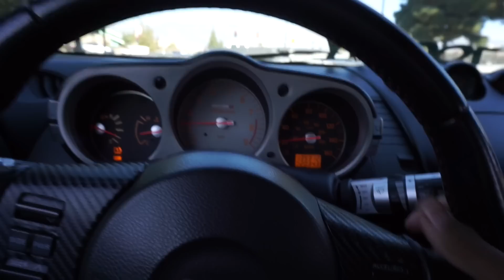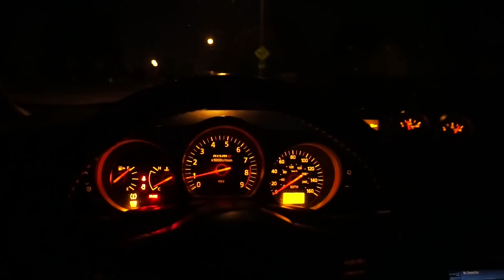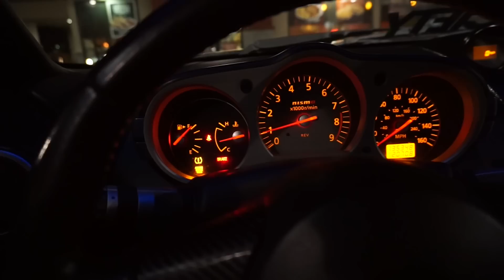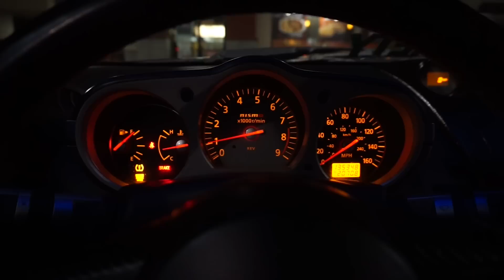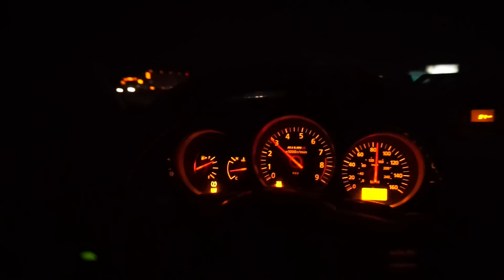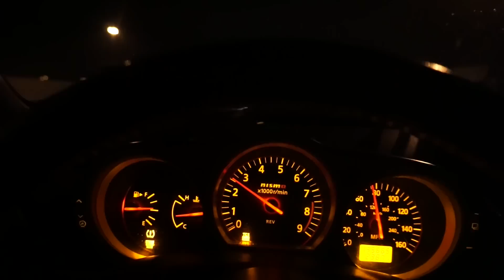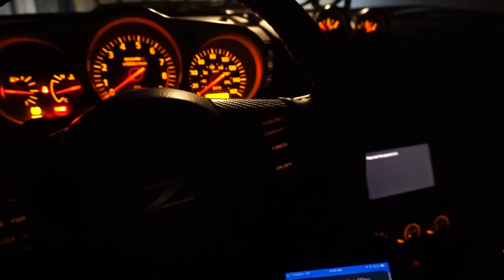New wrap inspired by my first build & trip to AZ!!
Was missing the color on my g35 too much so I had to go with something similar on the daily!
Also got some footage heading out to AZ with lowtek for elite tuner, my camera broke while I was out there so I missed out on some footage. But I fixed it for now haha.
SUB & thumbs up if you liked the video :)